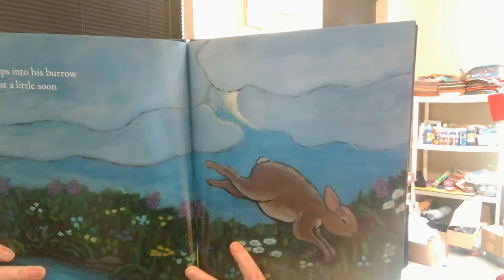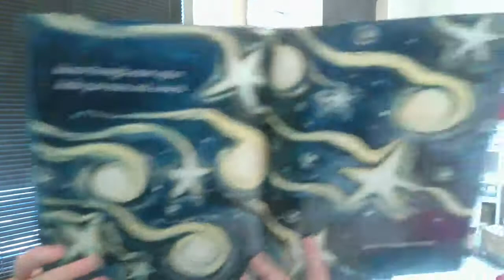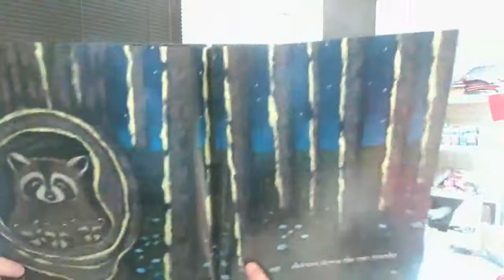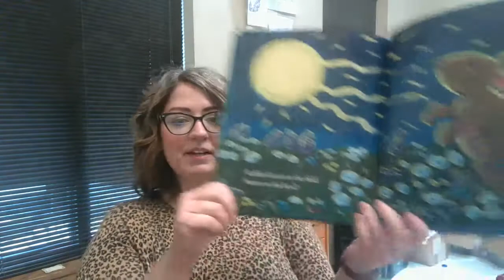Moonlight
Listen to Mrs. Erica read Moonlight by Helen V. Griffith.

Erica is the Youth Services Librarian at the Pineville-Bell Co. Public Library